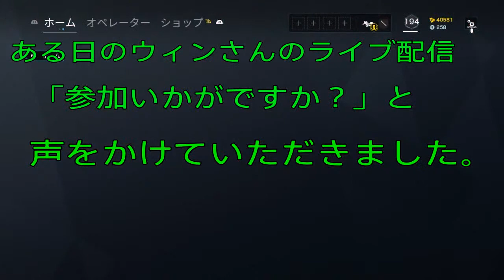出会い系配信者 ウィンさん ライブ配信に参加してみた。しろきつねの 冒険 日記♪ #454* 「配信出演」［しろきつね視点］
R6Sで雑談メインの配信をされている、ウィンさんのカスタムマッチ企画に参加してみました。
出会いはYouTube のオススメ。
コメント入れたら、私の動画日記を見ていただいたことから始まり。
ウィンさんがライブ配信中に何度か御誘いいただき、三回目に参加実現。
緊張し過ぎて、アイドルピックの未使用オペレーター　クラッシュから
山荘マップ スタート。(^_^;)
本当に雑談メイン配信者の方のトーク研修？
ウィンさんの了解を得て、冒険日記化。
親切にしていただいた参加者の皆様、本当にありがとうございました。